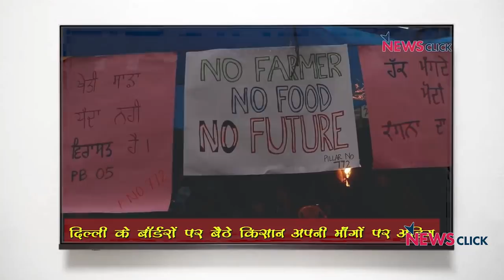हारा नहीं किसान,बीजेपी से सवाल जारी।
पहली अप्रैल को।किसान ने राष्ट्रीय जुमला दिवस के तौर पर मनाया । ज़ाहिर सी बात है निशाने पर खुद प्रधानमंत्री थे।बोल कर लब आज़ाद हैं तेरे में अभिसार शर्मा बता रहे हैं किसान  आज भी हारा नहीं है। वो अब भी भाजपा सरकार से सवाल कर रहा है